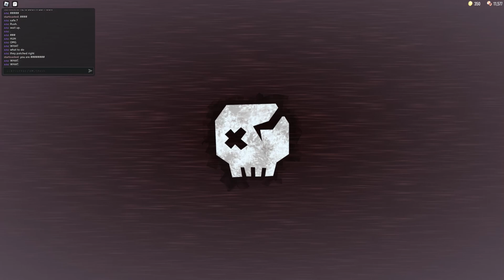my worst fail yet. [DOORS Hotel+ Update]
I cant even begin to explain, HOW FAST you need to go.
You literally have to cut corners, save time, I DON'T EVEN KNOW WHERE I HAD TO GO, IF I DIDN'T DIE.

I was doing this with a friend of mine (Xvoid) and we both died because of Figure's speed. You might need a supply of Vitamins, and I'm sure the Crucifix works on Figure. I'm not sure though.

Before I reached this Door, I met the Void entity (not Xvoid) and got quite confused. Before all that, I was really stressed out and anxious about Rush coming through 90-99. You have to rely on sound, there's no light indicator. I died on a Solo Run at Door 94 because I got trapped by Snare and then Rush was coming.